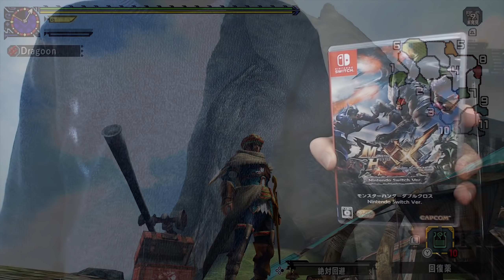The Best Games Of 2018 (That I Played)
The best games of 2018 highlighting the best games that released this last year. 2018 was an epic year for games and there were a ton of great releases you don't want to miss. Some of which are still on sale right now! We'll look at the best games of 2018 so far, and I'll have my best FPS games of 2018 video up in a few weeks after Just Cause 4 releases and I can test it. What were your favorite games of 2018? Did I miss one of your all time best games of 2018? Let us know about it in the comments.